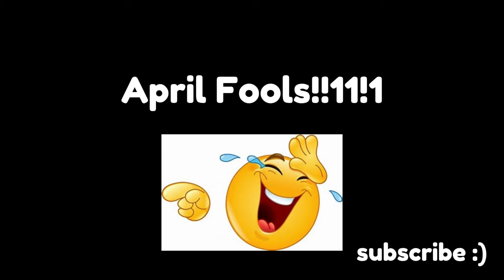I beat Tidal Wave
Using my insane gd skills to beat tidal wave :)
What? You don't believe me?
Watch the video and find out instead of reading the description.